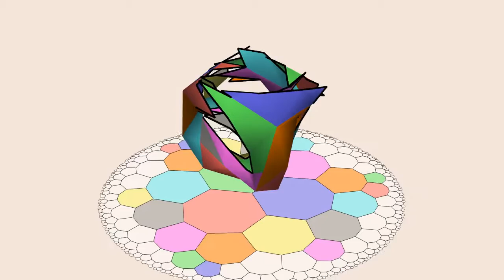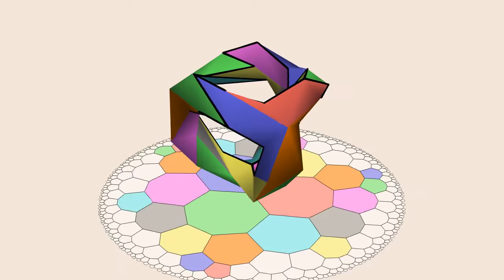Folding the Klein Quartic